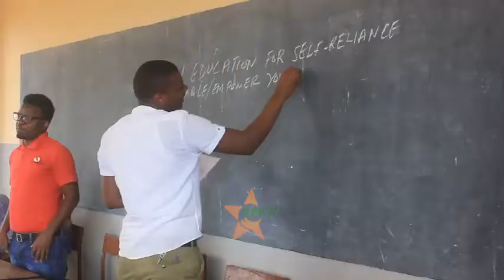FALSAFA ZA MWALIMU NYERERE KUBADILI FIKRA ZA VIJANA